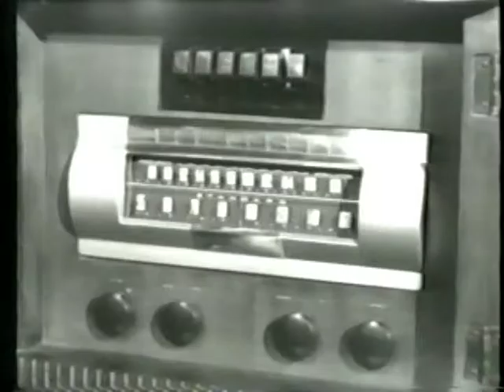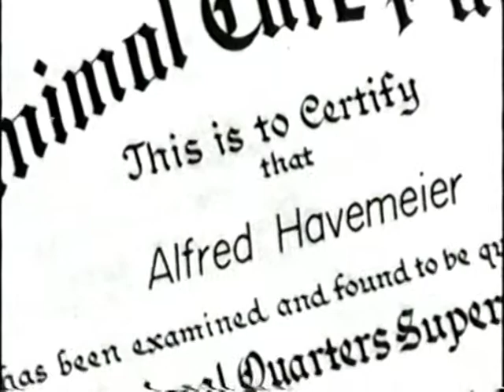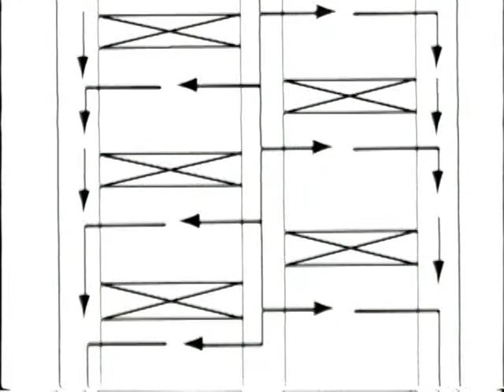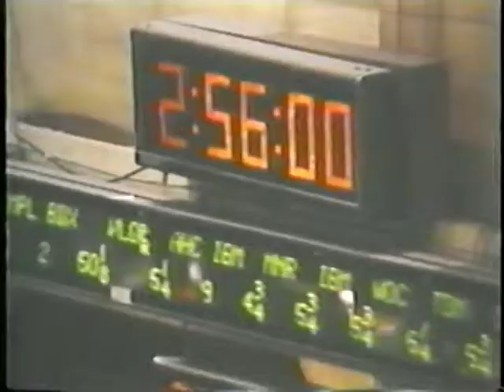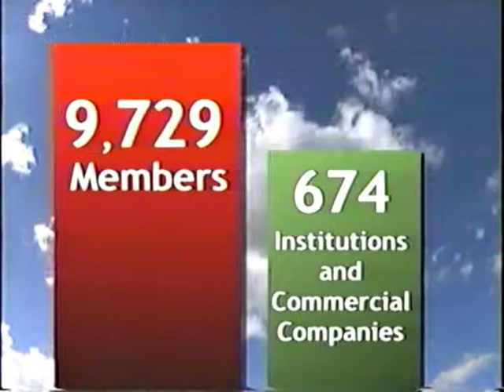50 years of laboratory animal science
This 50th anniversary video, released in 2000, highlights the progression of laboratory animal science since 1950.